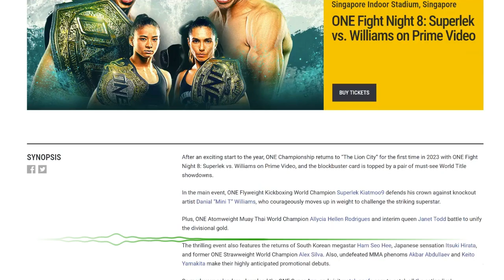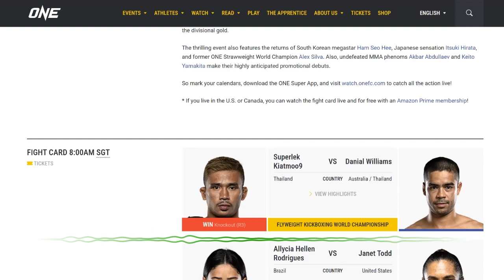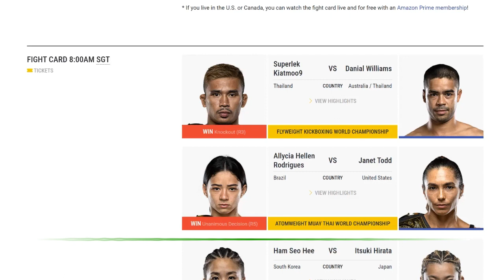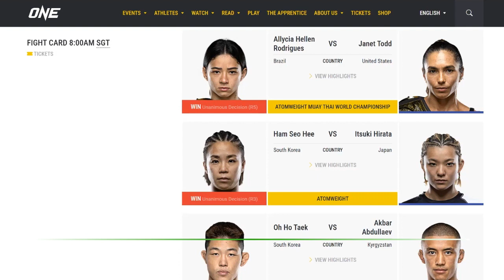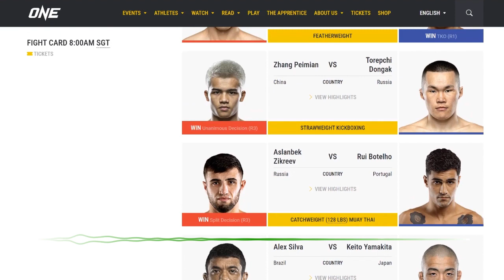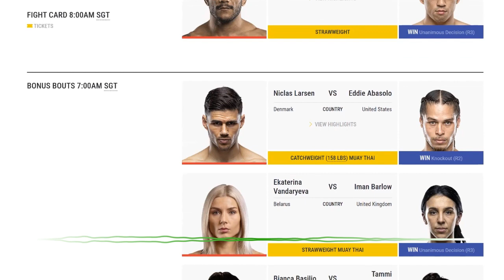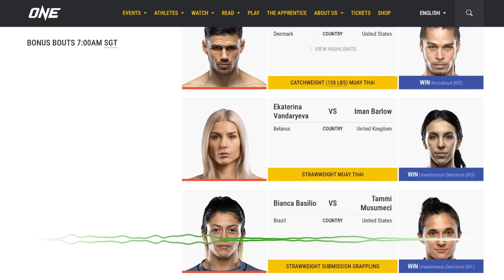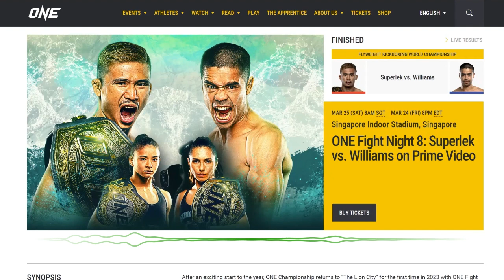ONE Fight Night 8 Superlek vs Williams on Prime Video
One Championship is back again in the Singapore Indoor Stadium with two Title defenses.